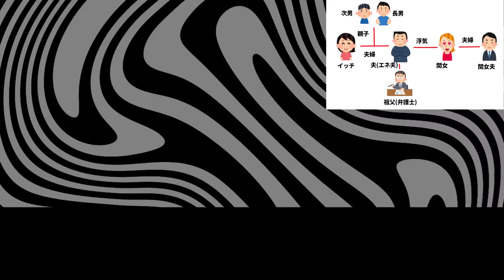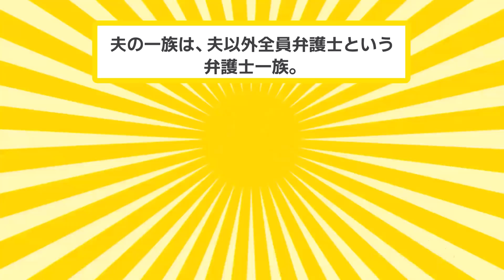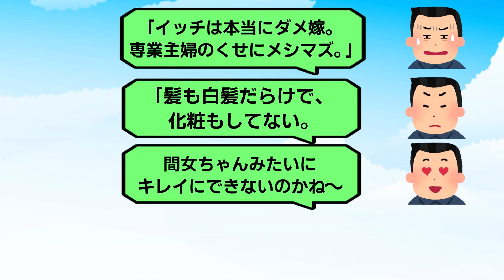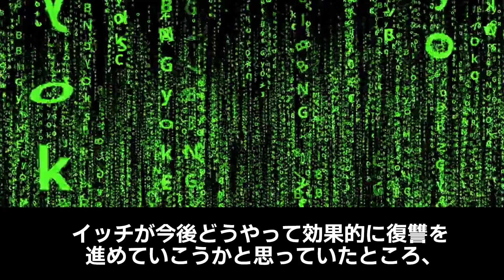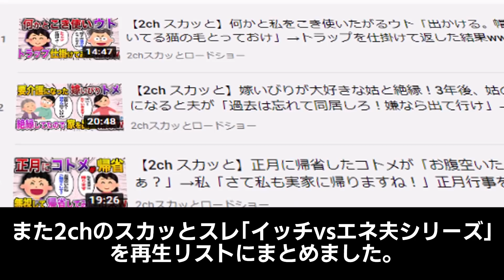【2ch スカッと】エネ夫「残業で遅くなる」私「他の女の家？」→夫「えっ! 」エネ夫の末路がヤバいwww【ゆっくり解説】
▼あらすじ
「誰が稼いでると思ってるんだ！？」が口癖のエネ夫に苦しめられていたイッチ。
2人の子どものため、どんな仕打ちも耐えてきたイッチだったが、
「お母さん、もう全部わかってるから。我慢しないで。」
という息子の一言をきっかけに、復讐を決意。
3年間ため続けた浮気の証拠を大放出することに…
イッチはエネ夫をこらしめ、慰謝料をもぎ取れるのか！？

3年間浮気しまくりだったエネ夫に復讐した結果ww

【素材】
・Pixabay様

【効果音】
・OtoLogic様

【BGM】
・魔王魂様